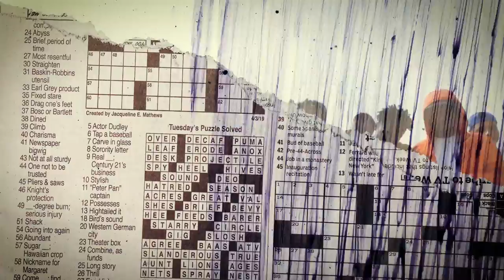Kwaku DMC - BUOKROM (Official Video)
An Official Music Video For BUOKROM by Kwaku DMC
Directed By: Cosmos Boakye